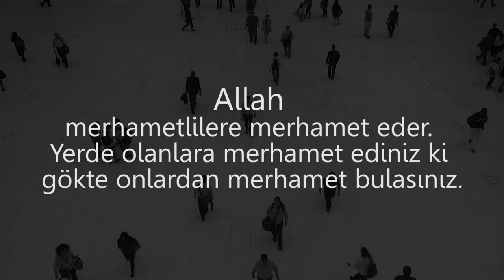Yerde Olanlara Merhamet Ediniz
İslamiyetin güzelliklerini yaşayarak gösterdiğimiz zaman, İnsanlık bu dini anlayacaktır...

Eğer biz ahlâk-ı İslâmiyenin ve hakaik-i imaniyenin kemalâtını ef'alimizle (fiillerimizle)  izhar etsek, sair dinlerin tâbileri elbette cemaatlerle İslâmiyete girecekler; belki Küre-i Arz'ın bazı kıt'aları ve devletleri de İslâmiyet'e dehalet edecekler.